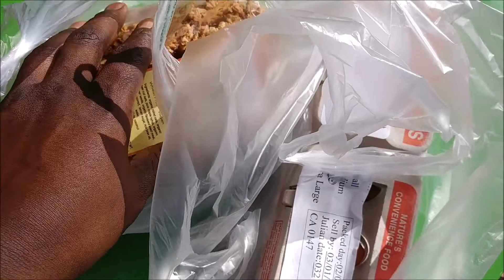SHOULDERS AND FARMERS MARKET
A day In the Life of HeemFit. Good Shoulder Workout and Farmer Market Adventure.

               "Gang"  by Pyro Beats

IG: bmills99 & ewess._ and Follow the HeemFit IG page @HeemFit